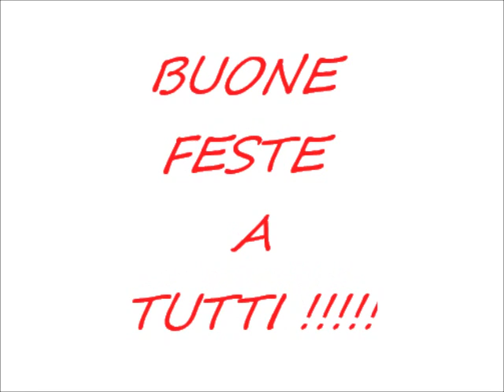STOP MOTION DELLE MATITE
Una simpaticissima stop motion a cura di Federica Perenno e Alessia Scalenghe della classe 3C, scuola media di Pecetto Torinese